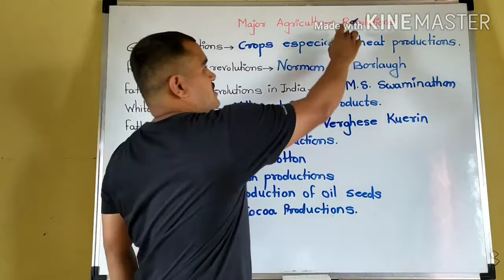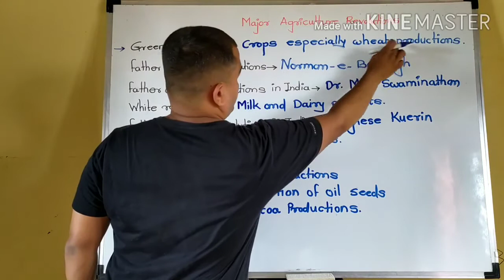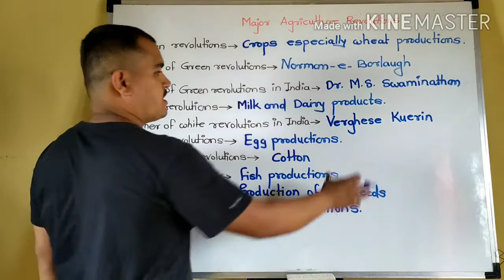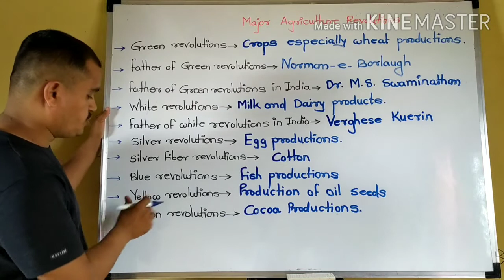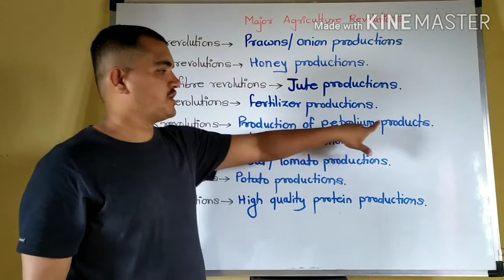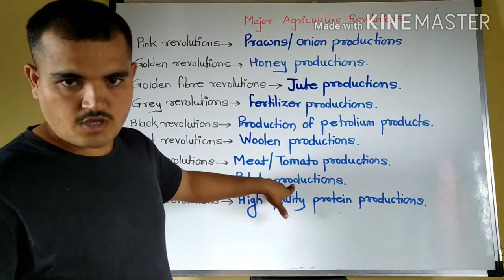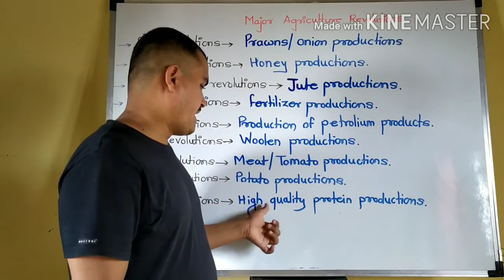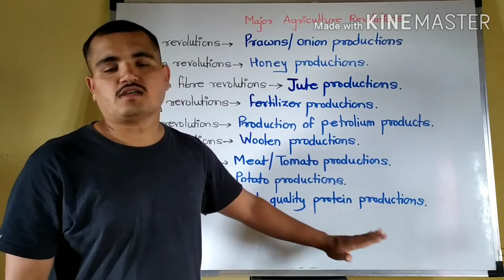Major Agriculture revolutions